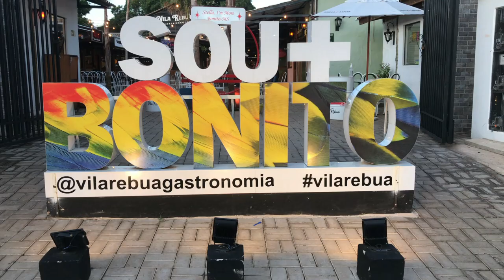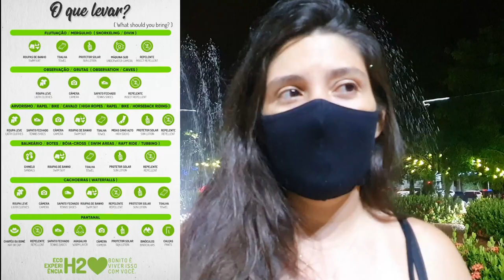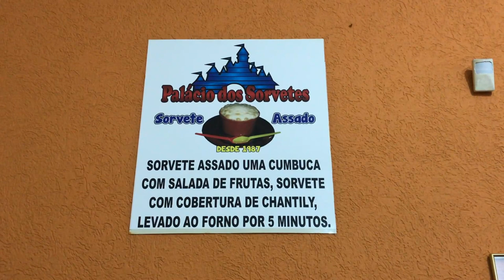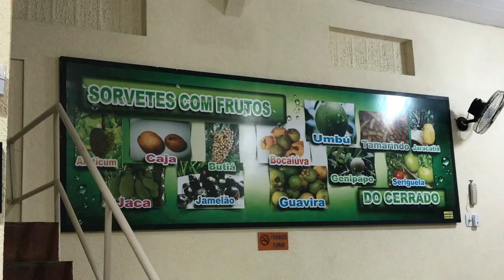O que fazer/comer no centro de Bonito?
Hey, Censuradas! Neste vlog vamos mostrar para vocês o centro de Bonito e os restaurantes que gostamos de conhecer por lá! Espero que gostem, porque nós adoramos! rs